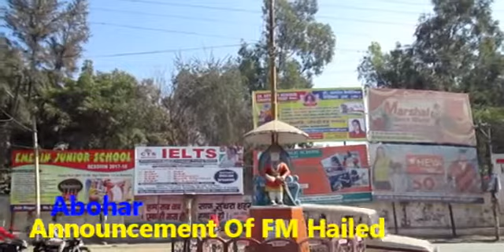Abohar FM Radio Channel / Union Government Clears 19 FM Radio Channels For Six Cities In Punjab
FM Radio In Abohar. FM Radio Channel In Abohar.  Union Government Clears 19 FM Radio Channels For Six Cities In Punjab

Hi Guys,
I am Amit Yayavar, a journalist by passion and profession. You are welcomed to my channel.

This video is about Proposal of starting FM Radio Channel in Abohar. Union government has cleared 19 new FM Radio in six cities of Punjab. Beside Abohar FM Channel proposed for Ludhiana, Bathinda, Moga, Hoshiyarpur and Pathankot. People are hailing this move of center government.